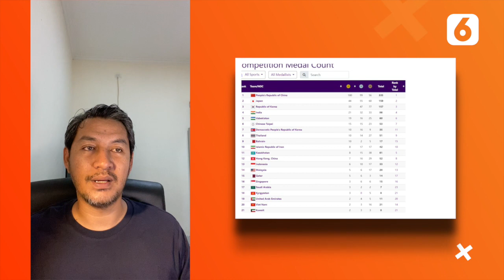Timnas Indonesia Panggil 3 Nama Baru, Erik ten Hag Ditunggu Rencana Gila?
LIPUTAN6.COM - Timnas Indonesia Panggil 3 Nama Baru, Erik ten Hag Ditunggu Rencana Gila?

Mulai dari Timnas Indonesia panggil 3 nama baru hingga dugaan Erik ten Hag ditunggu rencana gila, berikut sejumlah berita menarik News Flash Sport Liputan6.com.